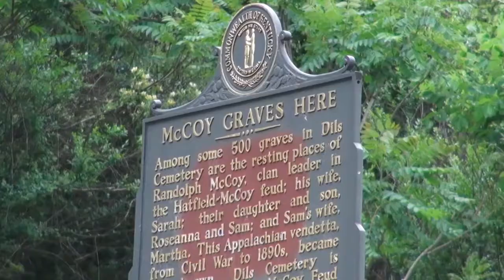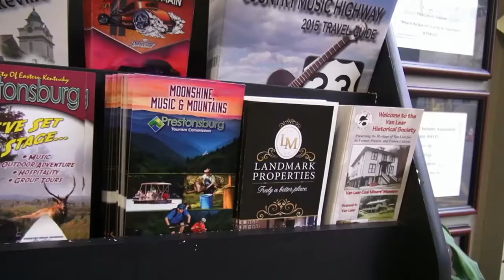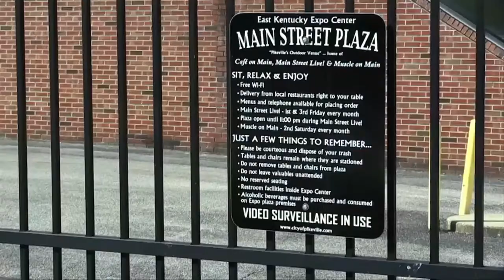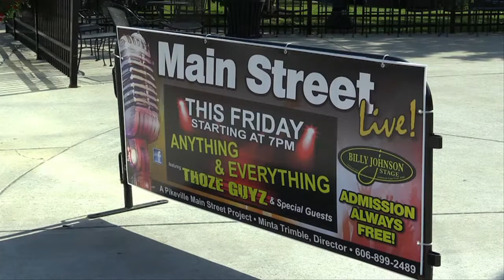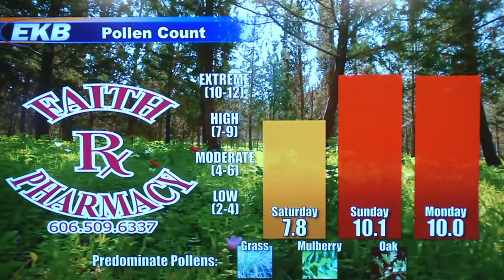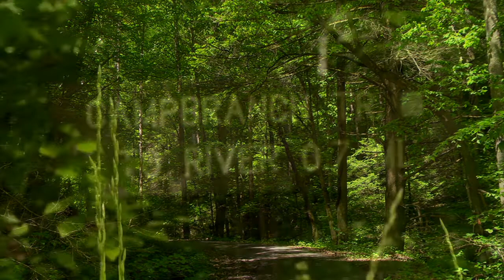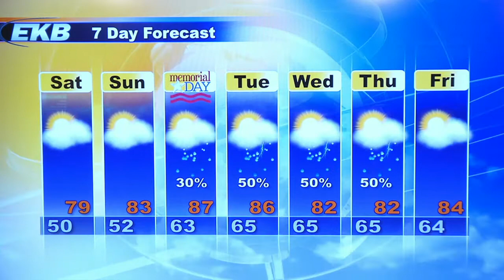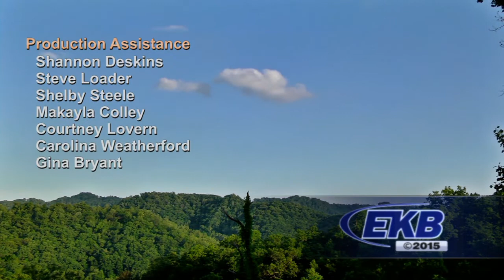EKB Evening News @ 6 (May 22, 2015)